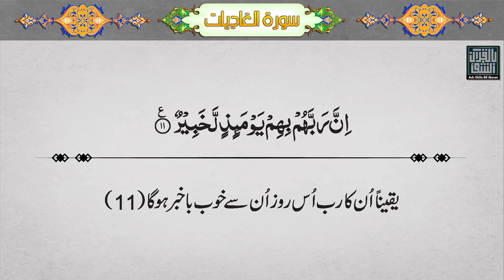100 - Surah Al-Adiyat Quran With Urdu Translation - Maulana Maududi